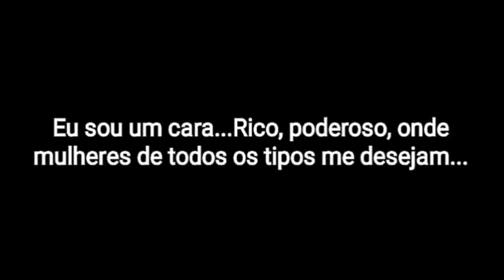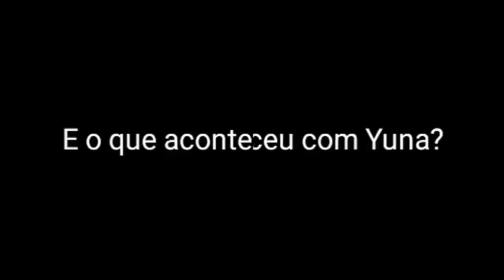👑"Filho do rei"🤴🏼mini filme gacha life [Dublado]